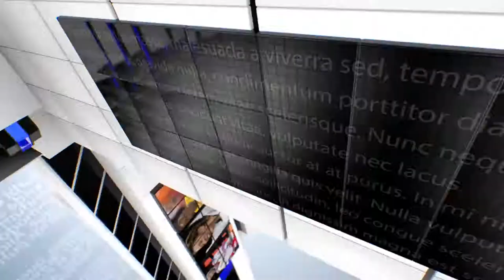IPN NEWS - पूर्व ब्लाक प्रमुख की दबंगई से ग्रामीण तंग,एसपी से लगाई न्याय की गुहार